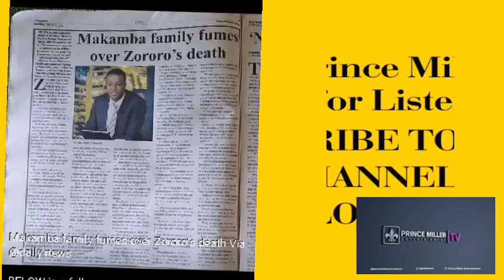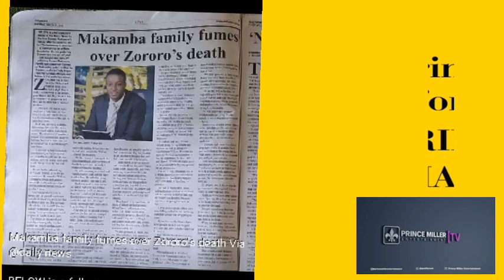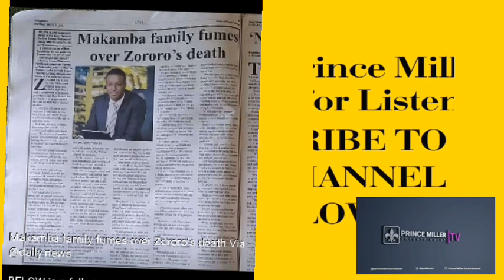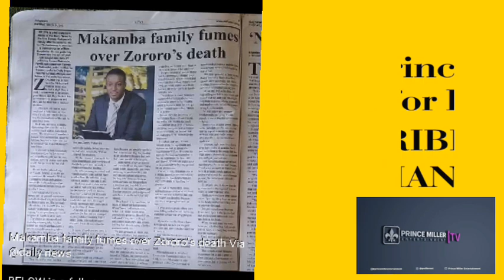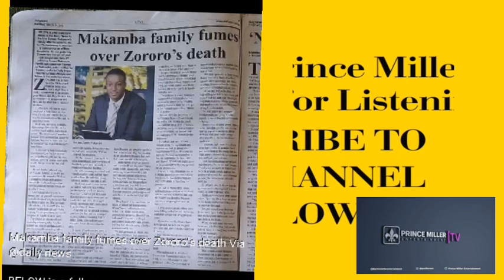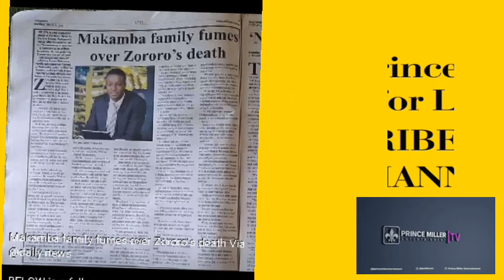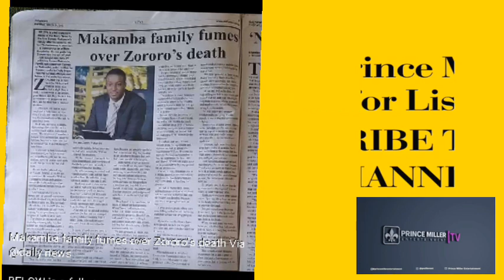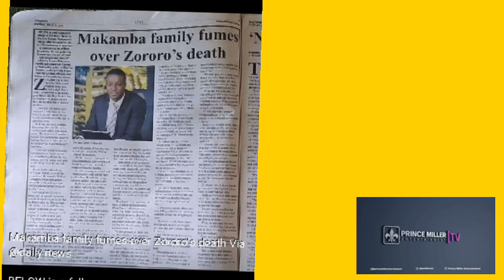ZORORO MAKAMBA : WHAT REALLY HAPPENED | DETAILS | DAILY NEWS | AUDIO THOUGHTS EP 9